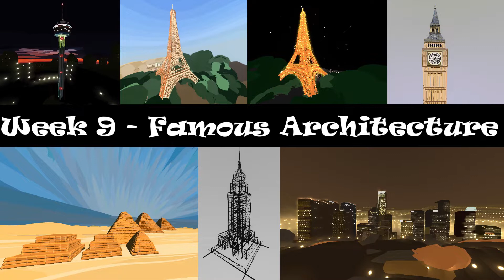TILT BRUSH: 365 Days Of Tilt Brush Challenge FIRST HALF Instagram Favorites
This is a recap of the first half of my 365 Days Of Tilt Brush Challenge. These are the vr paintings that had the most likes on Instagram out of each  weekly series. (No commentary, only background music)

Join me and others who love VR Art in the VR Art LIVE community discord